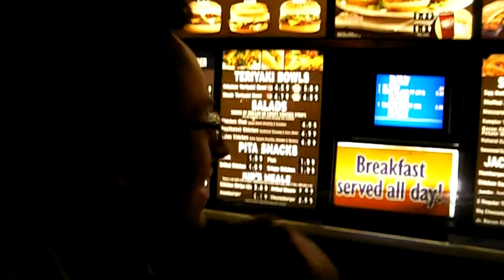Carls JR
y que paso con los curly fries?